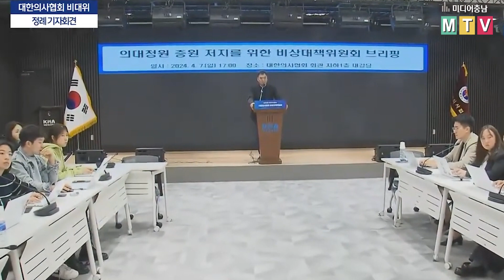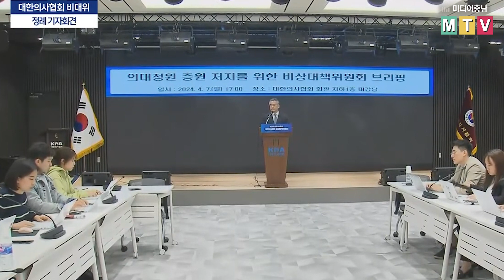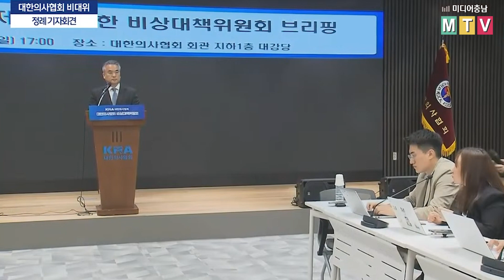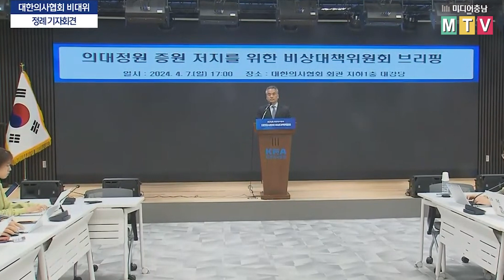[MTV뉴스] 대한의협 의대정원저지를 위한 비상위 브리핑 다시보기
지난 4월 7일 의대정원저리를 위한 대한의사협회
비상대책위원회 브리핑 기자회견 다시보기